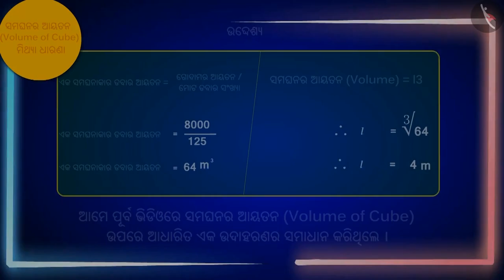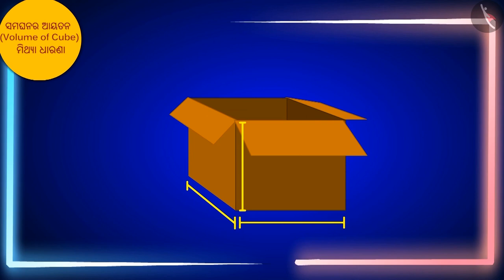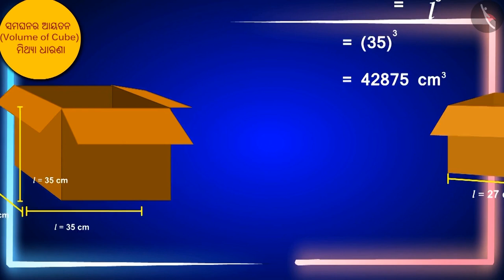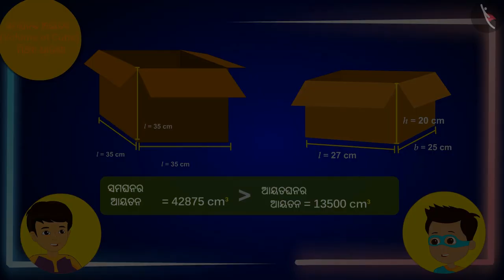ଘନର ଆୟତନ | Part 3/3 | Volume of a Cube | Odia | Class 8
Class 8 | ଘନର ଆୟତନ | Part 3/3 | Volume of a Cube | Odia | Class 8

TicTacLearn Video
Interactive Videos